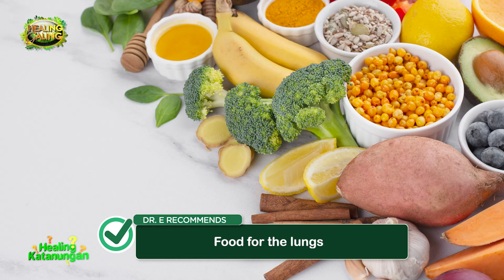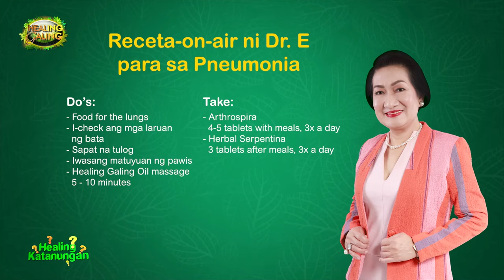Healing Galing sa GMA: Pneumonia Full Episode (Nov 11, 2023 airing)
Alamin ang natural na lunas sa nakamamatay na pulmonya, tulad ng naranasan ng batang si Jana, na napagaling ng kanyang Lola Gemma sa tulong ng Healing Galing. Panoorin ang full episode.

Mapapanood ang Healing Galing sa TV tuwing Sabado, 7:30-8:00 am sa GMA Channel 7.

Kung nais ninyong subukan ang Healing Galing gamutan, bumisita sa pinakamalapit na outlet para sa free consultation